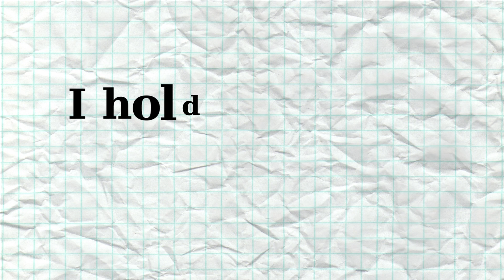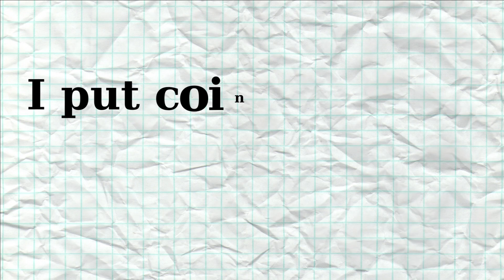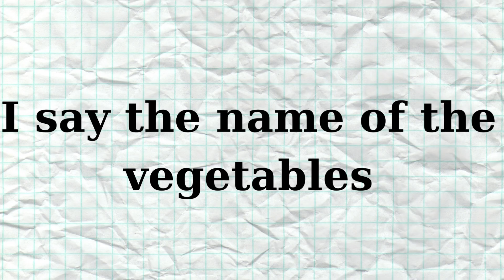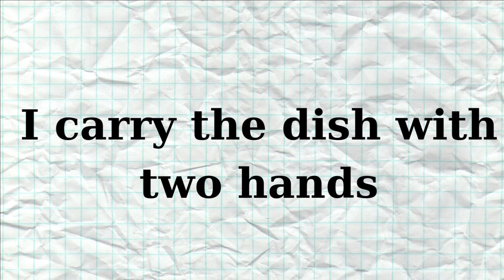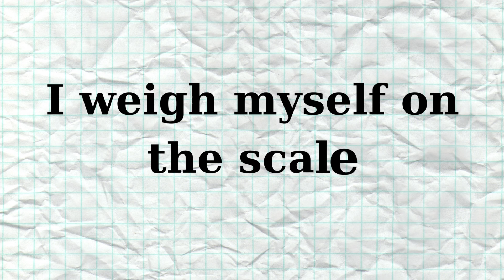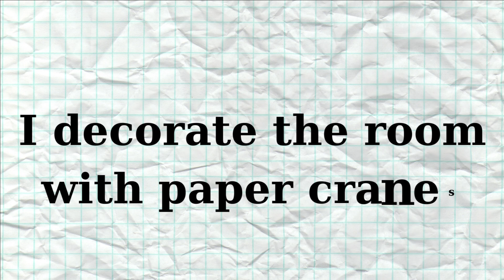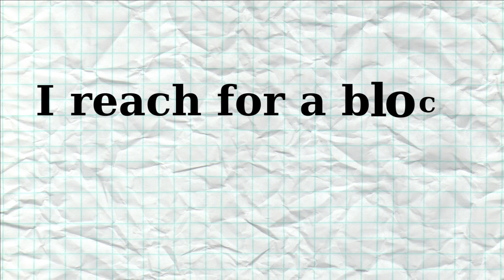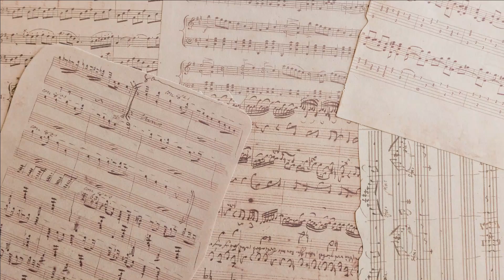900 Simple Sentences Daily Life for Kids Part1 (73-169) - 900 câu giao tiếp tiếng Anh cùng con part1